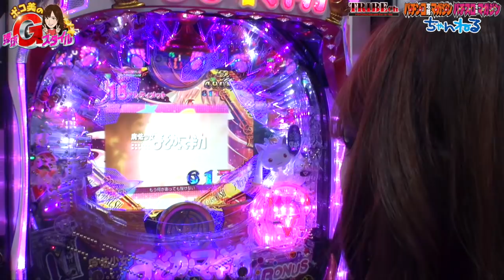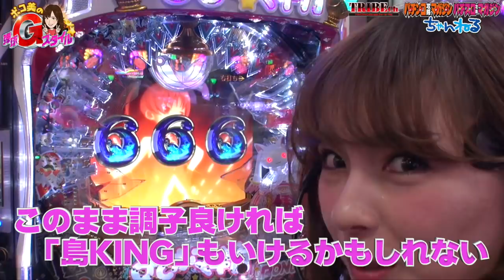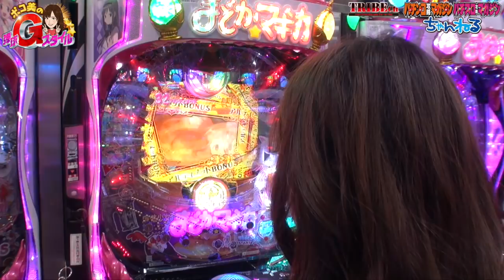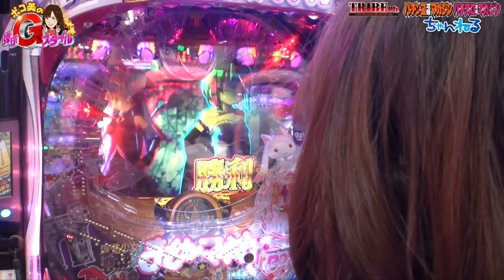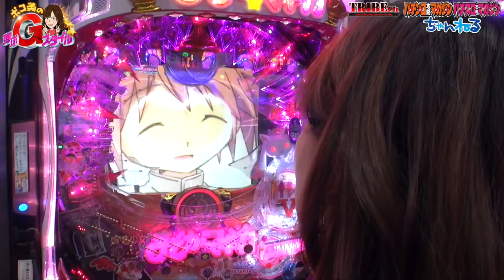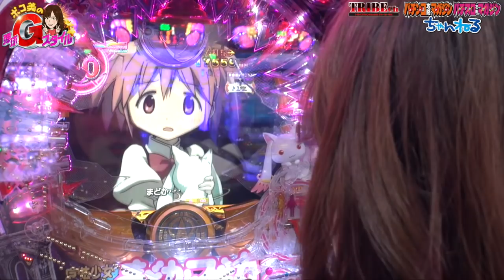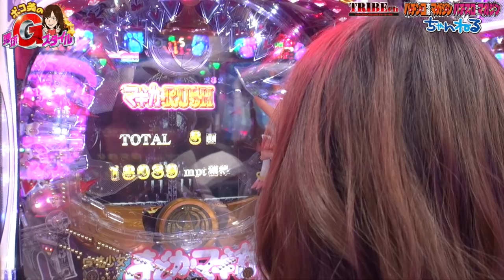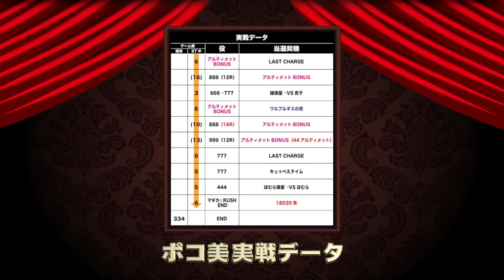【ポコ美の弾球Gスタイル Vol.2】2/2《CRぱちんこ魔法少女まどか☆マギカ》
【ゼブラ】会話予告から初当たりを射止めたポコ美
2発目も「マギカ☆RUSH」にブチ込んだ！
デジャブと思いきや復活アルティメット炸裂！！
このアルティメットをきっかけにポコ美の快進撃が始まる！！
アルティメット化したポコ美は『島KING』獲得なるか！？
遊びに来て頂いた方には番組特製【ポコバッジ】プレゼント♪

‹ルール›
①ガチ自腹で挑め
②朝一抽選から自力で掴め
③「島KING」を勝ち取れ
⑤計6回戦で差玉『30,000発』を達成し視聴者プレゼントをGETせよ